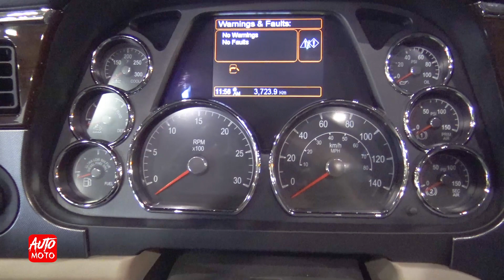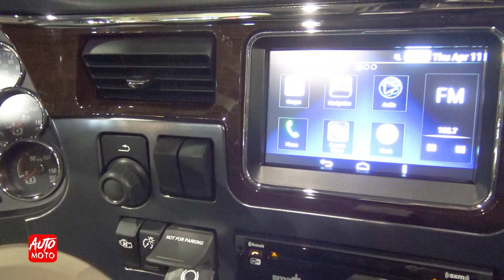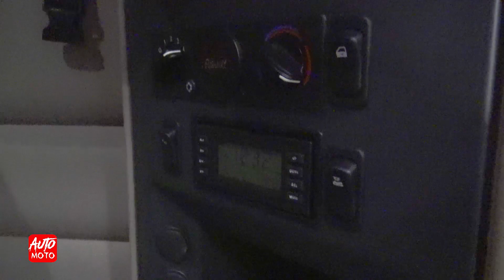2020 Peterbilt 579 80inch Sleeper - Exterior And Interior - Peterbilt, Laval